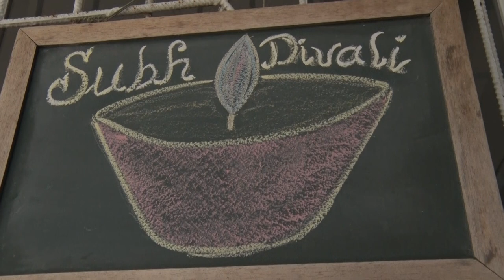JAYSOER VIERT DIVALI FEEST MET LEERLINGEN EN LEERKRACHTEN VAN - OS BOLLETRIE HE - PRIME 21 OKT 2022